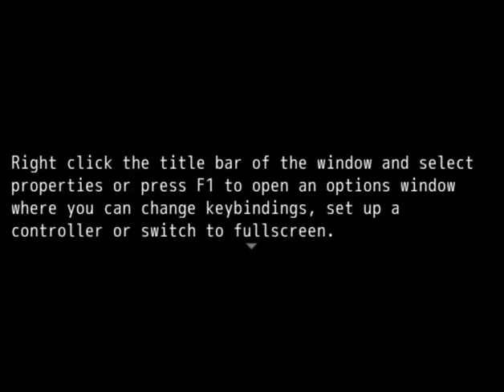Legenda Kuno - Game Review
Legenda Kuno
Genre : Tactical RPG
Game Engine : RPG Maker
Develop : ADK-Games
Price : Free to Play
Version : 1.1 Demo

Description :
This game tells the story of a young man who sent the king to carry out a mission to find lost people and items. Players can build a character with a total of 10 classes: Warrior, Monk, Paladin, Spellblade, Samurai, Archer, Thief, Cleric, Mage, and Sage.

~Let's Play Legenda Kuno~